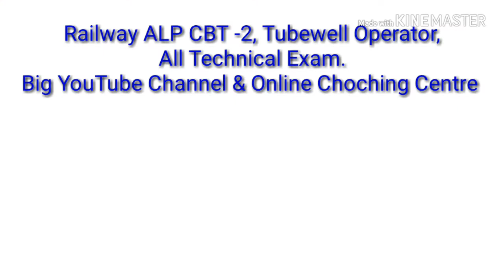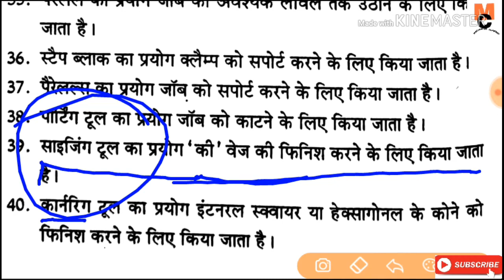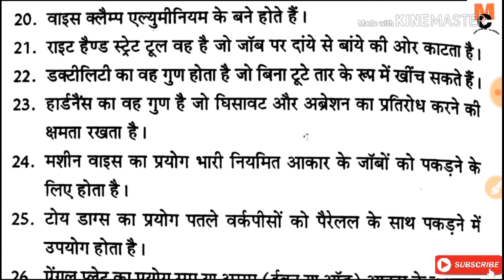ALP CBT2 MECHANICAL QUESTIONS CLASS PREPARATION PART 12 FITTER/MACHINIST/TURNER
Topic Coverd
tubewell operator syllabus, Tubewell operator trade question in hindi
tubewell operator important question
tubewell operator update
tubewell operator exam date 2018
Tubewell operator syllabus in hindi
Tubewell Syllabus, iti fitter important question in hindi, tubewell operator technical questions, fitter question in hindi pdf, tubewell operator trade question, tubewell operator electrician question, Turner question, machinist important question,
Up tubewell operator syllabus,
Viru info, viru info tubewell operator question,
Important question by viru info,
Trade question for tubewell operator,
Fitter question,
Electrician question,
ITI important question,
Technical question for tubewell operator,
tubewell operator syllabus
tune well operator
technical questions for tubewell operator
tubewell operator technical questions in hindi
Topic cover

Technical mcq
2 September Leak Paper Solution
TUBEWELL OPERATOR leak Paper Questions
TUBEWELL OPERATOR all trade technical questions by be topper
Uppcl tg2 trade related question
Uppcl tg2 Technical MCQ
Uppcl exam date
Uppcl tg2 exam syllabus
Uppcl tg2 test paper